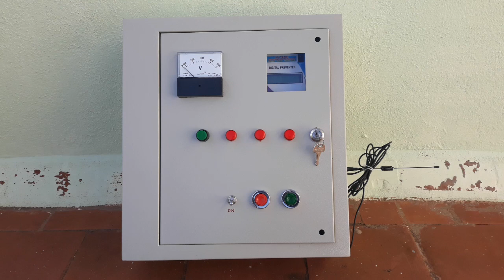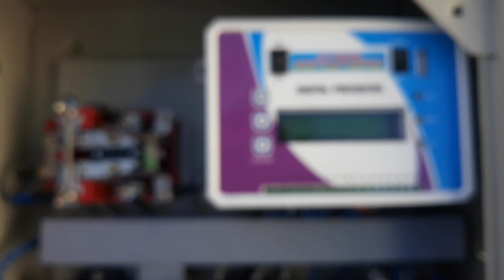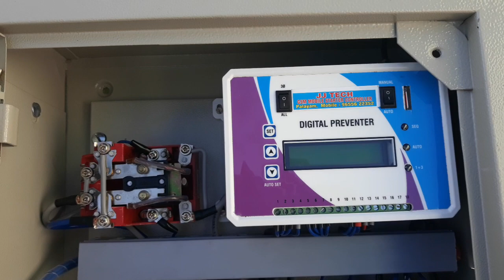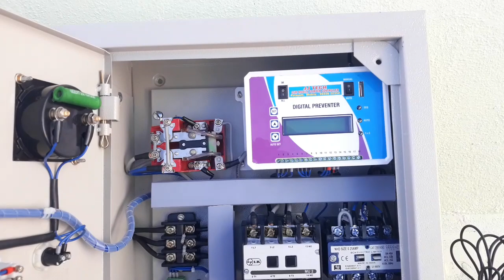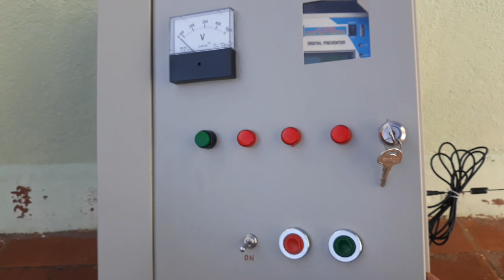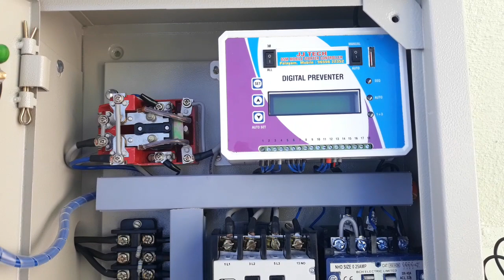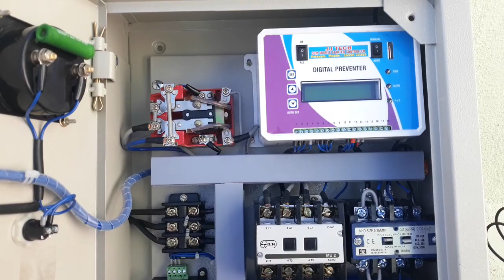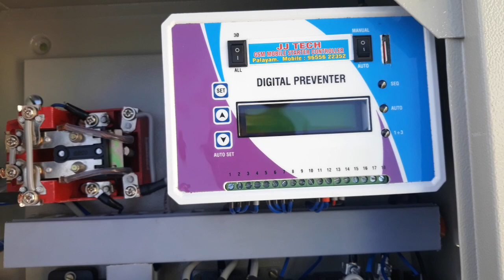GSM Mobile Controller (Updated Version) for Agricultural Motor Starter தமிழில்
This video is about updated version of GSM mobile controller for motor starter with easy wiring features for your normal L&T, BCH, Siemens DOL motor starters.

This GSM mobile phone control digital DOL starter is used to run upto 5 HP, 3 phase induction motor in both proper 3 phase supply and (1+3) phase input supply.By using this starter we can ON/OFF our motor from anywhere in the world. This is giving the following ways of safety protection & operation to our agricultural water pump motors...

* Mobile Phone Motor Operation Via SMS & Voice Call
* This Controller Only Support 2G GSM Networks Only
* SMS Status Update for Every Motor ON/OFF Operation
* Single Phasing Prevention
* Auto Start & Manual Start Option
* Dry Run & Overload Protection
* Under Voltage & Over Voltage Protection
* Cyclic Timer Operation
* Water level controller based fully automatic operation

Price Details:

Digital DOL Starter upto 5 HP motor capacity=12000 INR
Digital DOL Starter upto 7.5 HP motor capacity=13000 INR
GSM Mobile Controller Price=10500 INR
GSM Mobile Control Digital DOL Starter upto 5 HP motor capacity=16000 INR
GSM Mobile Control Digital DOL Starter upto 7.5 HP motor capacity=17000 INR
GSM Mobile Control Digital Star Delta Starter upto 10 HP motor capacity=19000 INR
(Courier or Parcel Charges Extra)
(Based on quantity & material availability price will vary)

Shop Address:

Palayam-624620,
Dindigul District,
Tamil Nadu/India.

வேலை நாள்: திங்கள் - சனி, காலை 10.00 -  மாலை 4.00 (வேலை நேரத்தில் மட்டும் ஃபோன் அல்லது வாட்ஸ்ஆப் மெசேஜ் செய்யவும்)

Order, Payment & Shipping Mode:

Click above what's app product catalogue link and select & add the products which you want to buy with your required quantity and send the order cart to us and also send your full address with pincode to us to calculate shipping charges.
We will calculate total material cost with shipping charges to your delivery location and message you the total cost of your order including shipping charges.

After making payment for your order, please send the payment receipt screenshot to us to our what's app number.

We will dispatch your order material to your address within maximum 2 working days and we will send your order shipping online tracking details by what's app message to you to track and receive your order materials.

Note:
Prepaid payment & material delivery by Indian Speed POST, courier service, lorry or bus parcel transport Service to all over India.
Shipping charges will be added extra based on the product weight and customer delivery address.

and

Name: Edwin Jayaraj John Mohanraj
Bank Name: ICICI Bank
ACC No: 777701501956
IFSC Code: ICIC0007515
Account Type: Savings Account
Branch: Gandhigramam Branch, Karur

 "Village Tech Tree" channel videos are only for knowledge and educational purposes. Our videos will be useful for service technicians only. For beginners or hobby peoples our videos will give outline idea only. So this YouTube channel will not be responsible for any cause of accidents of faults due to improper knowledge & handling of the products shown in these channel videos. So please be aware and get knowledge of the products before its experimental use.

There is no copyright contents are used in this channel videos. Please contact channel broadcaster before take any legal action.